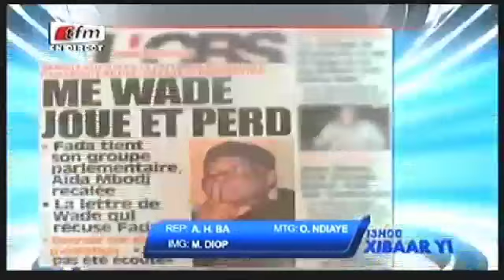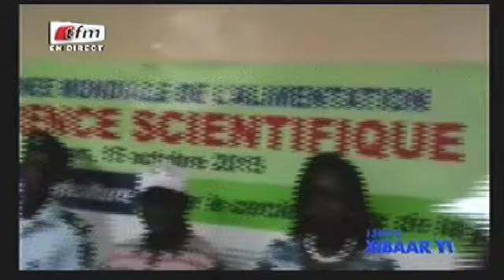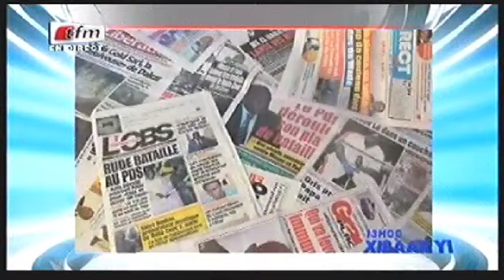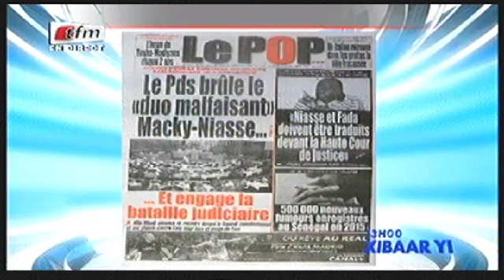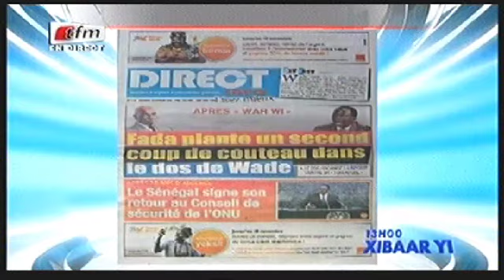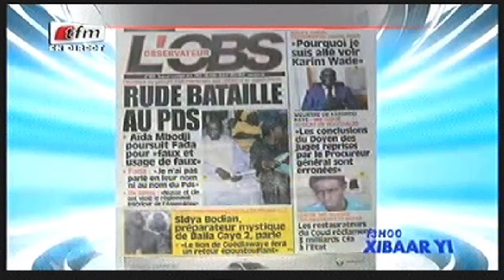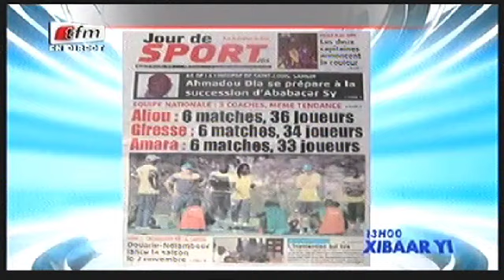Xibar Yi 13h - 16 Octobre 2015 - Présentation: Fatou Kiné DEME